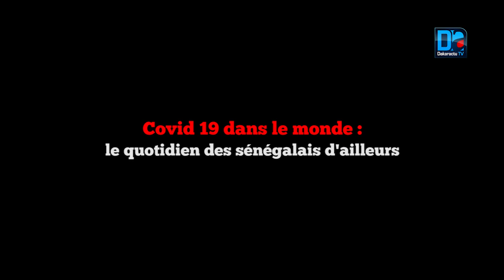Covid 19 dans le monde : Le quotidien des sénégalais d'ailleurs